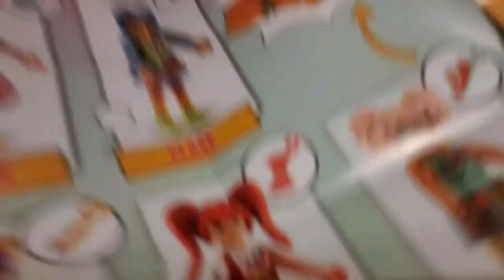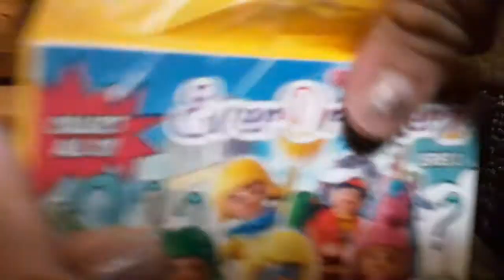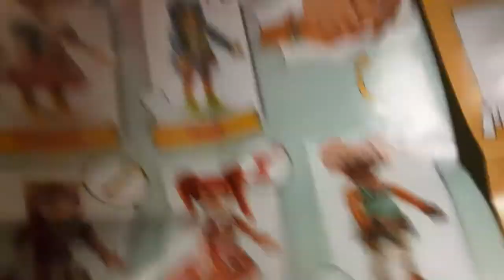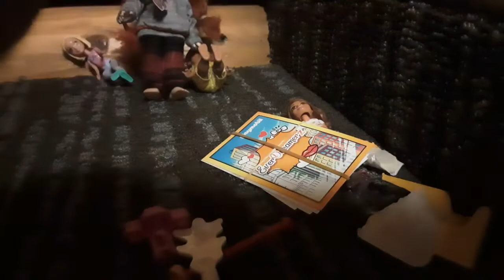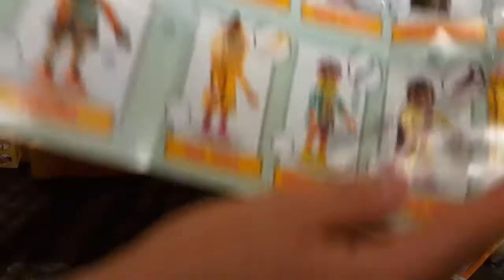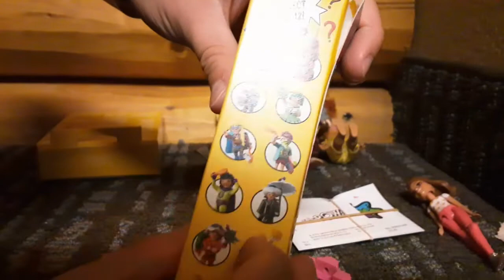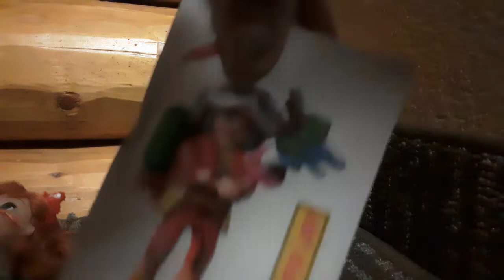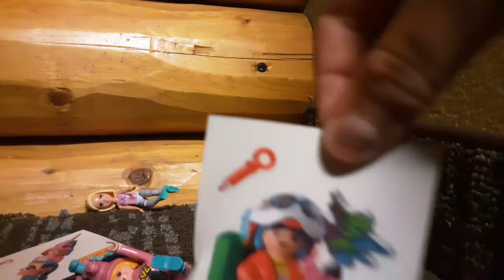Elsa Anna Petite Dolls Playing Unboxing Playmobil Surprise Toy Ever dreamer 2 series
Anna and Elsa unbox a Playmobil surprise box while on vacation at Great Wolf Lodge. Join the girls on their playtime adventure.